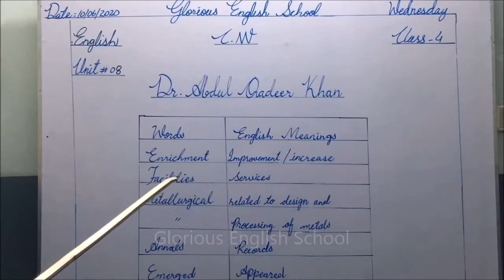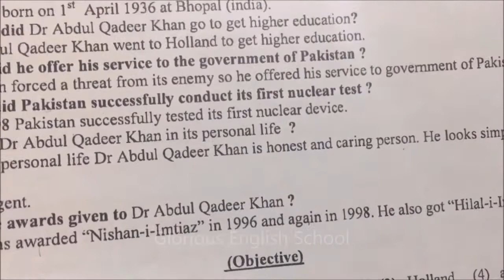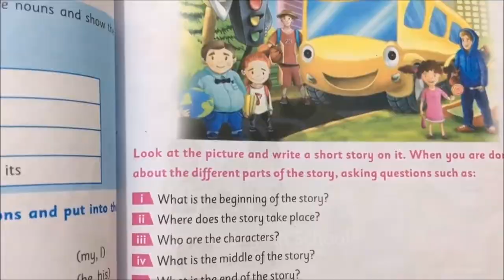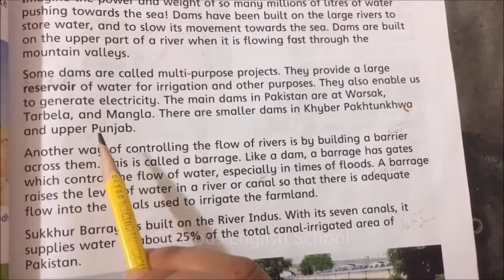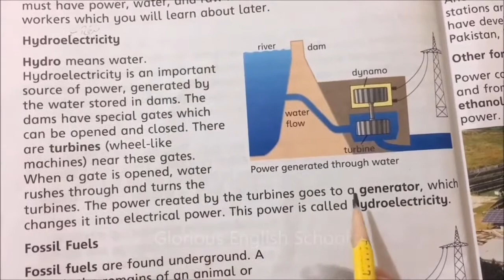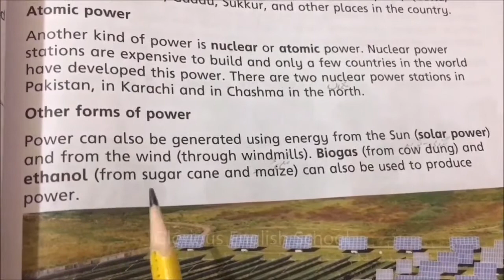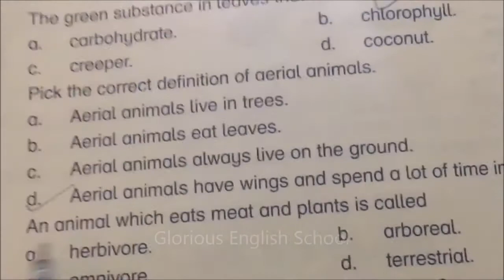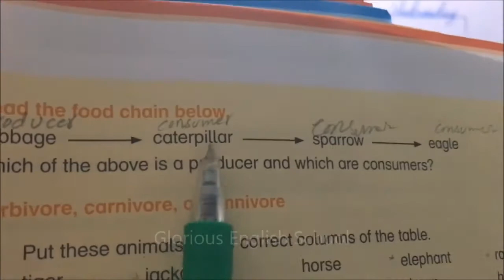Class 4th (10 June)